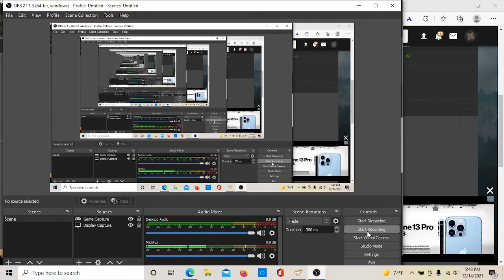skyrim part 6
today we check out the family life pregenacy mod im so happy to have my own kids that look like me like and let me know if you want fortnight or skyrim content more.